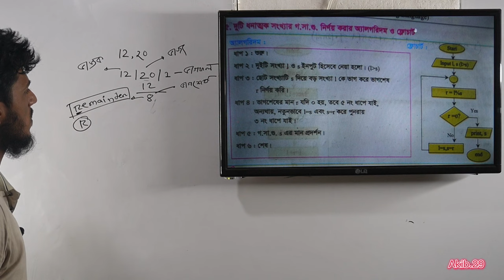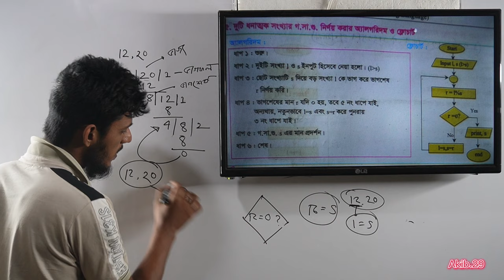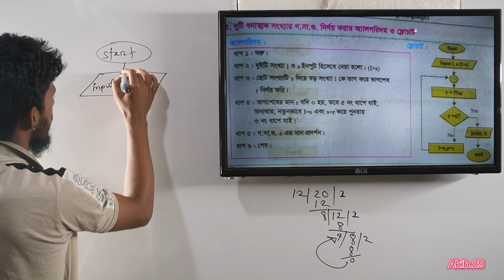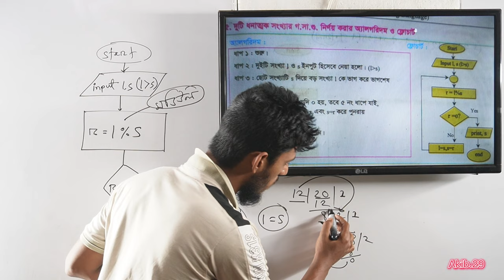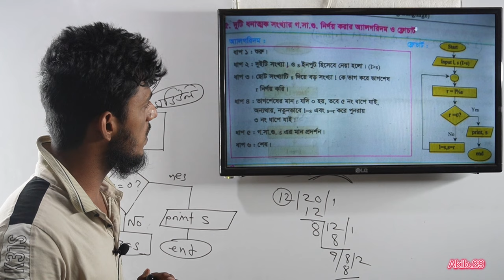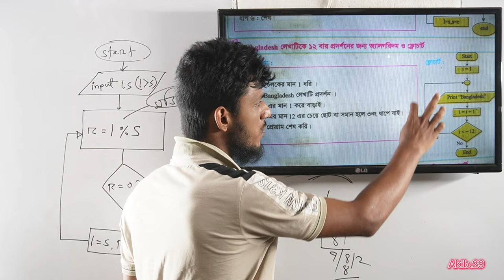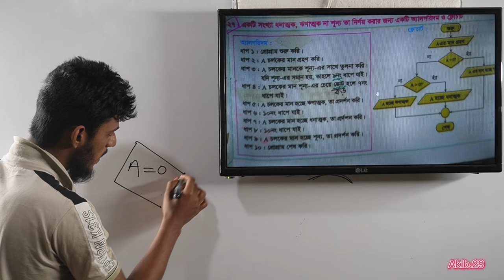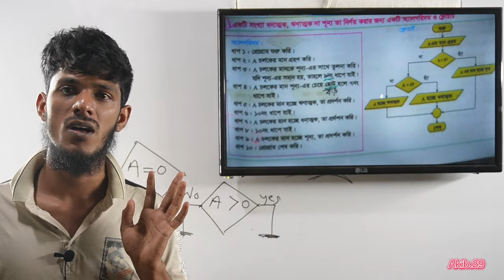৬.দুটি ধনাত্মক সংখ্যার গ.সা.গু নির্ণয় করার অ্যালগরিদম ও ফ্লোচার্ট!! Akib's HSC Academy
দুটি ধনাত্মক সংখ্যার গসাগু নির্ণয় করার অ্যালগরিদম ও ফ্লোচার্ট।
বাংলাদেশ লেখাটিকে বারবার প্রদর্শনের জন্য অ্যালগরিদম ও ফ্লোচার্ট।
একটি সংখ্যা ধনাত্মক ,ঋণাত্মক, না শূন্য তা নির্ণয় করার জন্য একটি অ্যালগরিদম ও ফ্লোচার্ট।বিস্তারিত আলোচনা করা হয়েছে এই ভিডিওতে।
দুটি ধনাত্মক সংখ্যার লসাগু নির্ণয় করার অ্যালগরিদম ও ফ্লোচার্ট। বিস্তারিত আলোচনা করা হয়েছে এই ভিডিওতে।✔️ Instructor: আকিব স্যার

✔️ পেইজ এ যোগ দাও। পেইজ এর লিংক
১ থেকে n পর্যন্ত সংখ্যাগুলোর যোগফল!
১ থেকে n পর্যন্ত জোড় সংখ্যাগুলোর যোগফল!
মাহবুবুর রহমান স্যারের বইতে যতগুলো ধারা রয়েছে। সবগুলোর সমাধান করা হয়েছে এই ভিডিওতে।
অ্যালগরিদম ও ফ্লোচার্ট এর ধারার সকল প্রকার প্রোগ্রামের সমাধান।

সেন্টিগ্রেড তাপমাত্রাকে ফারেনহাইট তাপমাত্রায় রূপান্তরের অ্যালগরিদম ও ফ্লোচার্ট। ফারেনহাইট তাপমাত্রাকে সেন্টিগ্রেড তাপমাত্রায় রূপান্তরের অ্যালগরিদম ও ফ্লোচার্ট। তিনটি সংখ্যার মধ্যে বৃহত্তম সংখ্যাটি নির্ণয়ের অ্যালগরিদম ও ফ্লোচার্ট।bangladesh
অ্যালগরিদম কি?? ফ্লোচার্ট কাকে বলে?? প্রোগ্রাম ফ্লোচার্টে ব্যবহৃত বিভিন্ন ধরনের প্রতীক। পাঁচটি সংখ্যা যোগ করার অ্যালগরিদম ও ফ্লোচার্ট। অ্যালগরিদম ও ফ্লোচার্ট এর মধ্যে পার্থক্য। তিনটি ধনাত্মক পূর্ণ সংখ্যার যোগফল নির্ণয় করার অ্যালগরিদম ও ফ্লোচার্ট। তিনটি ধনাত্মক পূর্ণ সংখ্যার গড় নির্ণয় করার অ্যালগরিদম ও ফ্লোচার্ট। বৃত্তের ক্ষেত্রফল নির্ণয় করার এলগরিদম ও ফ্লোচার্ট। ত্রিভুজের ক্ষেত্রফল নির্ণয় করার অ্যালগরিদম গরিদম ও ফ্লোচার্ট#bangladesh
প্রোগ্রামের ধারণা। প্রোগ্রামের ভাষা ।বিভিন্ন প্রজন্মের ভাষা
মেশিন ভাষা।এসেম্বলি ভাষা।মধ্যম স্তরের এর ভাষা।উচ্চ স্তরের ভাষা।চতুর্থ প্রজন্মের ভাষা।পঞ্চম প্রজন্মের ভাষা।
অনুবাদক প্রোগ্রাম ।কম্পাইলার ।ইন্টারফেটর। এসেম্বলার।hsc ict chapter5 education bangladesh hsc #ict